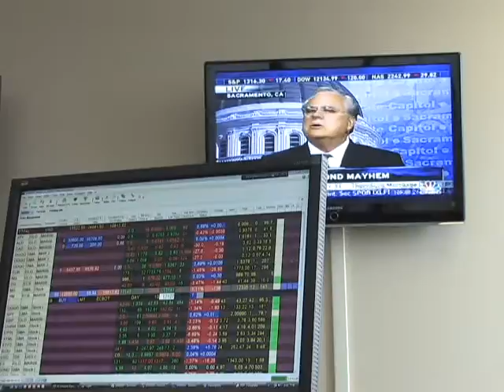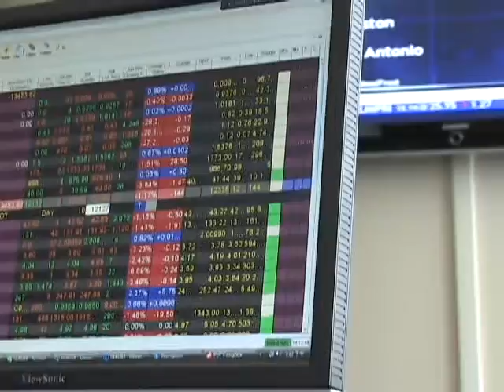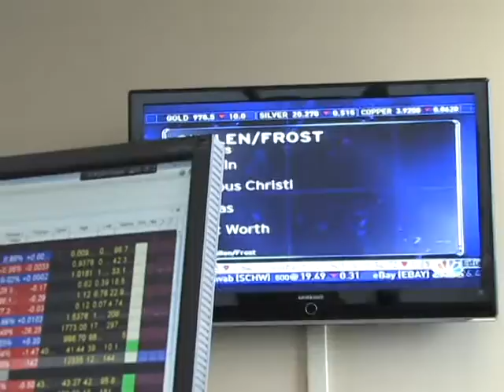唐炜臻金融集团在多伦多市中心办公司视频 07